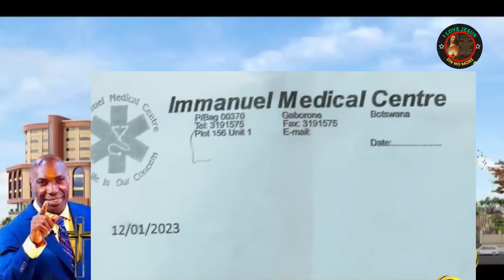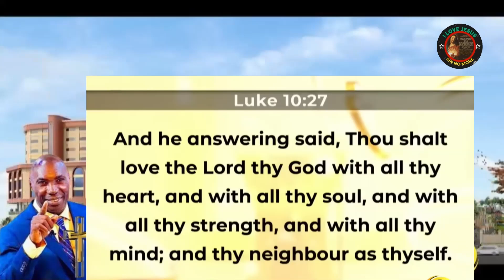🔴KAKANDE BLESSED PRAYER | CAN YOU NOW CLAIM YOUR PORTION IN CHRIST JESUS!!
🔴kakandeblessedprayer ✝️ CAN YOU NOW CLAIM YOUR PORTION IN CHRIST JESUS!! {FEATURED HEALING} | MORE VIDEOS HERE 👉 @JC5455